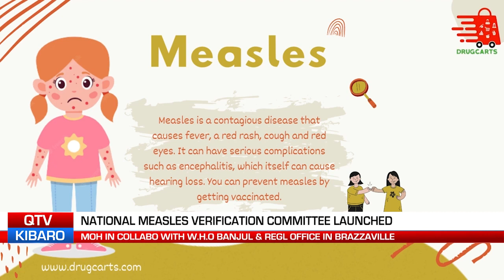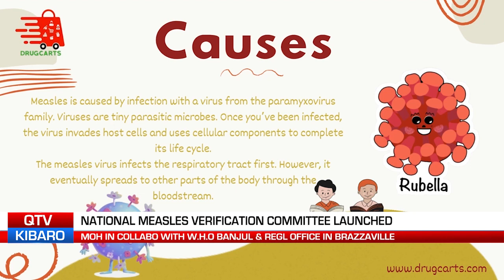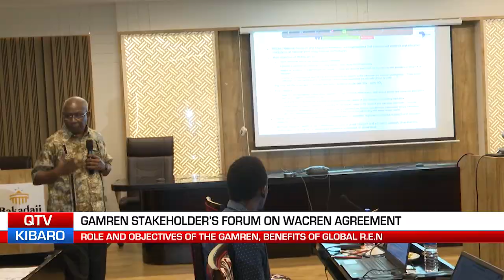QTV NEWS IN MANDINKA 07.09.23